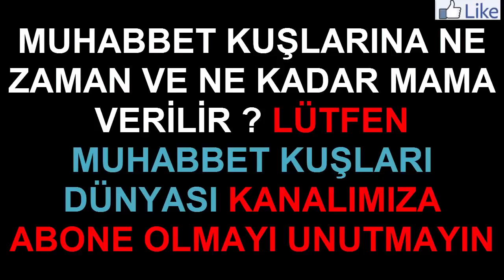Muhabbet Kuşlarına Ne Zaman Ve Ne Kadar Mama Verilir ?